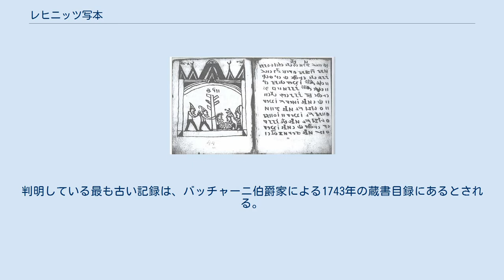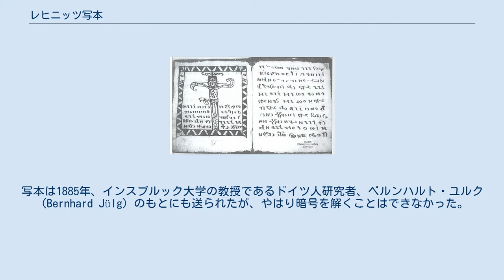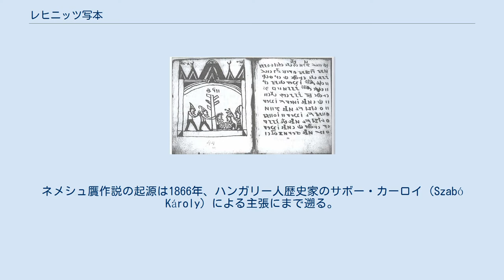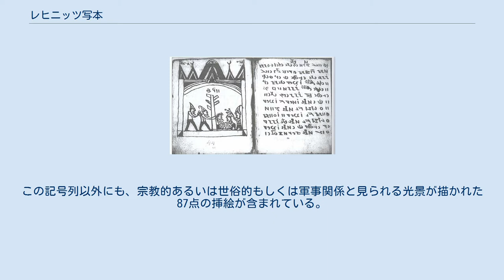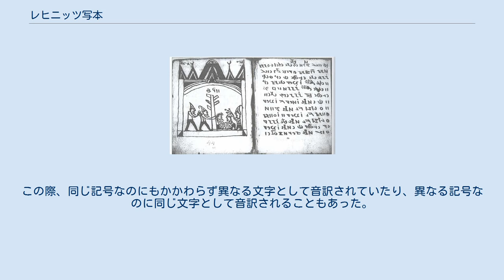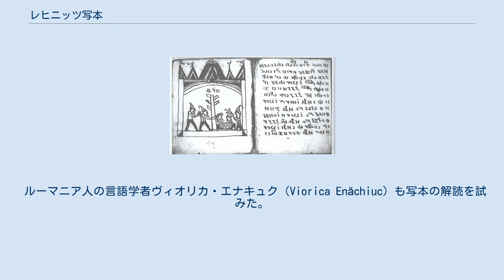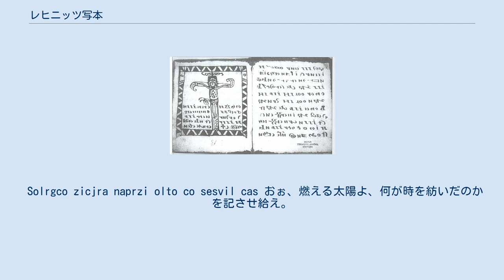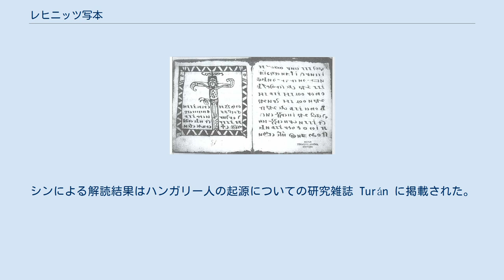レヒニッツ写本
バッチャーニ・グスターフ
レヒニッツ写本の一ページ レヒニッツ写本（レヒニッツしゃほん）は、未知の文字と書記体系で書かれた一連の文章。
ハンガリーで発見されたことから正式名称は原義で「レヒニッツ市の写本」を意味するロホンツィ＝コーデクス（ハンガリー語: Rohonci-kódex ）という。
他にもハンガリー語の古い綴りを用いて Rohonczi Codex と表記されることもあり、こちらの綴りの方がインターネット上では優勢であるが、この綴りは20世紀初頭に改変された現行のハンガリー語正書法では使われていない。
 また、英語読みで「ローホンク写本」とも表記できるが、日本語ではまだ定訳がない。
したがって、この項目では写本が発見された当時のハンガリー（ハプスブルク帝国）西部の都市ロホンツ（Rohonc）を現在の市名であるレヒニッツ（Rechnitz）と読むことにする。
 なお、ハンガリー人名の表記については人名#構成要素の順序を参考のこと。
 少なくとも判明している限りでは、レヒニッツ写本の最初の所有者は、19世紀ハンガリーの貴族バッチャーニ・グスターフ伯爵である。
バッチャーニ伯爵はこの写本を、他に伯爵が所有していた全ての蔵書とともにハンガリー科学アカデミーに寄贈した。
この写本は、伯爵の蔵書が1838年まで置かれていたかつてのハンガリー西部（現在のオーストリア・オーバーヴァルト郡）に位置する都市、レヒニッツ市にちなみ、レヒニッツ写本と呼ばれるようになった。
 ただし、この写本の正確な起源は不明である。
判明している最も古い記録は、バッチャーニ伯爵家による1743年の蔵書目録にあるとされる。
この目録の登記によると、「ハンガリー語の祈祷文・12折り判本1巻」とある。
この判の大きさや想定されるページ数に鑑みると、写本の特徴と一致する。
しかし、目録内にはこの一節しかなく、あくまで推量の範囲を出ない。
 写本は1840年頃、まずハンガリー人学者のトルディ・フェレンツによって研究され、その後フンファルヴィ・パール（Hunfalvy Pál）に引き継がれたが、何も判明しなかった。
オーストリア人で古文学の専門家・マール博士によっても調査されたが、徒労に終わった。
チェコのプラハで共に大学教授をしていたヨセフ・イレチェク（Josef Jireček）とコンスタンティン・ヨセフ・イレチェク（Konstantin Jireček）の父子は、1884年から1885年にかけて写本の32ページ分（写本自体は全体で448ページある）を調査したが、何の成果もあげられなかった。
写本は1885年、インスブルック大学の教授であるドイツ人研究者、ベルンハルト・ユルク（Bernhard Jülg）のもとにも送られたが、やはり暗号を解くことはできなかった。
次にハンガリーの高名な画家、ムンカーチ・ミハーイ（Munkácsy Mihály）が写本をパリに持って行き、1890年から1892年にかけて調査に取り組んだが、やはり何も判明しなかった。
 ハンガリー人学者の多くは、この写本をトランシルヴァニア系ハンガリー人の古物商であるリテラーティ・ネメシュ・シャームエル（Literáti Nemes Sámuel）による悪ふざけの産物（捏造）とみなしている。
ネメシュはハンガリー国立図書館の共同創設者の1人でもあるが、同時に歴史的な贋作（がんさく）作家としても悪名高い。
当時高名だった一部の学者ですらネメシュに騙されたという。
ネメシュ贋作説の起源は1866年、ハンガリー人歴史家のサボー・カーロイ（Szabó Károly）による主張にまで遡る。
サボーの後にも、1878年のフェイェールパタキ・ラースロー（Fejérpataky László）、1899年のトート・ベーラ（Tóth Béla）、1930年のピンテール・イェネー（Pintér Jenő）、1973年のチャポディ・チャバ（Csapodi Csaba）と、複数の研究家が恐らく贋作だろうとしている。
 現在、写本はハンガリー科学アカデミーによって保管されている。
写本を調査する際には特別な許可が必要となるが、マイクロフィルムによる写本のコピーが利用可能である。
 三日月の屋根飾り ムスリムとキリスト教徒 レヒニッツ写本は、448枚の用紙（縦12センチ・横10センチ）で構成されており、それぞれのページには記号が9から14列ほど書かれている。
この記号が何らかの文字...